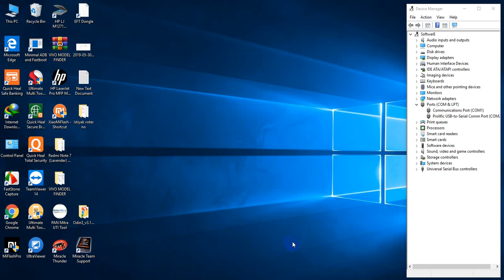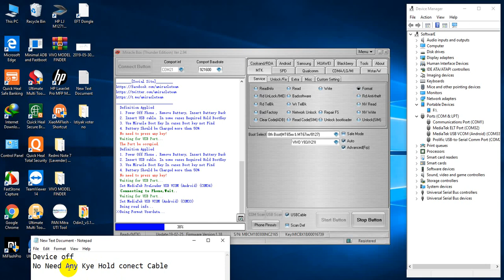Vivo Y91 Y93 Y95 Unlock done by miracle box one Click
➤Realme All Model Flash File
Mi Account All Model
Mi Miui Fastboot All Model
Mi Recovery All Model
Oppo All Model Flash File
Nokia All model Flash File
Jio All Model Flash File